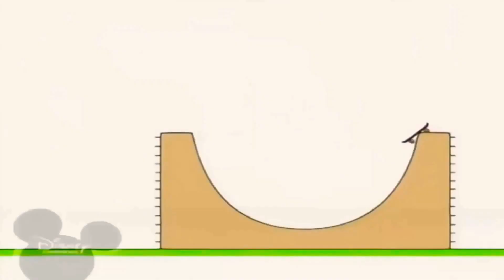7 квітня 2021 р.